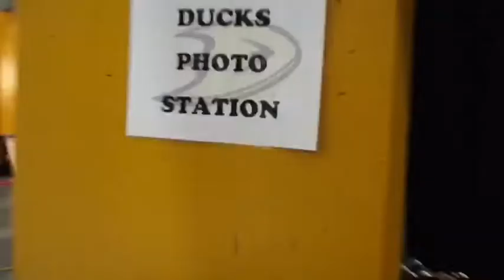XTRAPOINT: Behind The Scenes from Ducks Camp (VLOG)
We let Anaheim Ducks players run loose with Carrlyn's selfie stick at Ducks Camp.